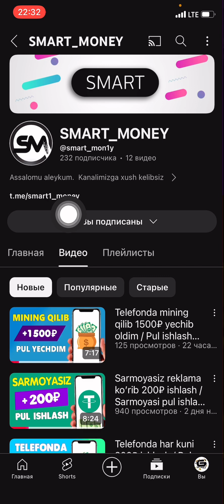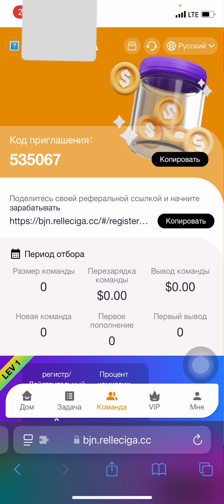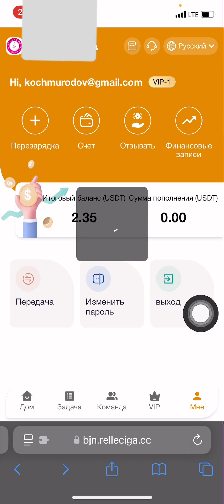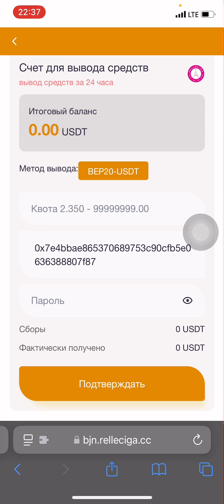Yangi loyha orqali har kuni 6.3$ ishlash 🤑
🔥Videodagi sayt linki - Kamentariyada 👇 va Telegram kanalda 🚀